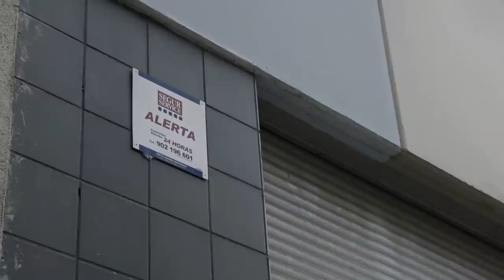Carlos Macías: "Es ilegal okupar, pero también es ilegal tener tantos desahucios" - Salvados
Jordi Évole se traslada a Zona Franca, en Barcelona, donde se encuentra un edificio de 32 viviendas construido por la Generalitat de Cataluña en el año 2007 y destinado al alquiler social. Sin embargo, está vacío. El periodista de 'Salvados' entrevista a Carlos Macías, portavoz de la PAH, que denuncia que el número de desahucios no deja de crecer y que las medidas del Gobierno en vivienda son cosméticas: "Desde 2008, en España ha habido más de 500.000 desahucios y hay más de 3,5 millones de viviendas vacías".